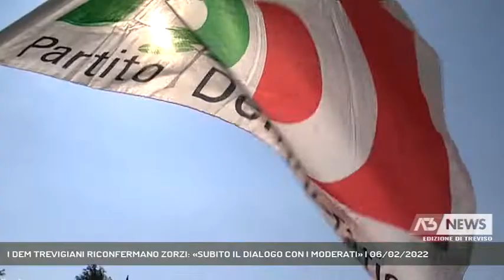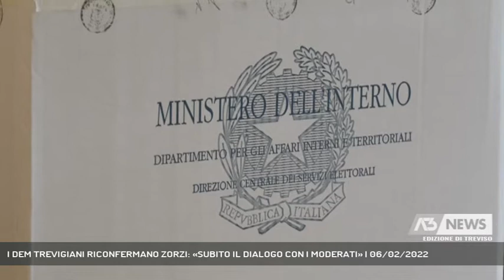I DEM TREVIGIANI RICONFERMANO ZORZI: «SUBITO IL DIALOGO CON I MODERATI» | 06/02/2022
A3 NEWS Treviso 06/02/2022 - CONEGLIANO - Lavoro, sicurezza, dignità. Queste le prioriità di Giovanni Zorzi, riconfermato alla guida del Partito democratico trevigiano e che guarda già alle amministrative 2022, lanciando un appello alle forze moderate.   || Queste le tre parole d'ordine con cui Giovanni Zorzi inaugura il suo secondo mandato da segretario del Partito democratico in provincia di Treviso, candidatura unitaria la sua, confermata dalla proclamazione a Conegliano.Centrali, soprattutto, nella Marca, i temi del lavoro e dell'economiaAltro capitolo quello sanitario, con la richiesta di aprire un confronto sull'Ulss unica e quindi sul piano sanitario regionale.All'orizzonte, le amministrative 2022, nella Mrca 17 i comuni al rinnovo, tra le sfide Silea e Casale. Qui il messaggio a possibili partner è chiaro. Nessuna ambiguità, serve un'alternativa - dice Zorzi - a quello che definisce blocco sovranista. - Intervistati GIOVANNI ZORZI (Segretario Pd Treviso) (Servizio di Cristian Arboit) - Segui Antenna Tre anche sul digitale terrestre! Visita il sito